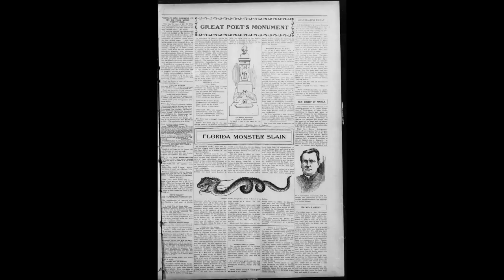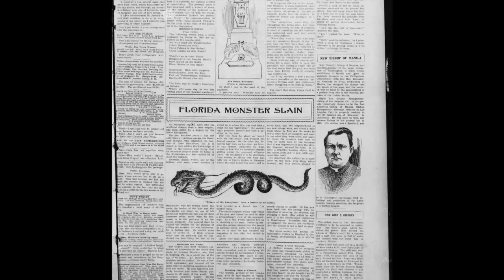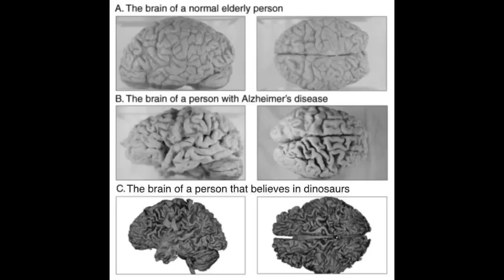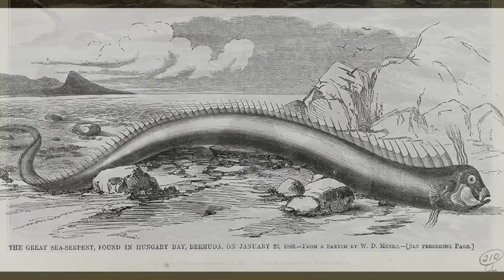Dragon Found In Florida Everglades? (1902)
The Chinese dragon, also known as the loong, long or lung, is a legendary creature in Chinese mythology, Chinese folklore, and Chinese culture at large. Chinese dragons have many animal-like forms such as turtles and fish, but are most commonly depicted as snake-like with four legs. Academicians have identified four reliable theories on the origin of the Chinese dragon: snakes, Chinese alligators, thunder and nature worship. They traditionally symbolize potent and auspicious powers, particularly control over water, rainfall, typhoons, and floods. The dragon is also a symbol of power, strength, and good luck for people who are worthy of it in East Asian culture.[citation needed] During the days of Imperial China, the Emperor of China usually used the dragon as a symbol of his imperial strength and power. In Chinese culture, excellent and outstanding people are compared to a dragon, while incapable people with no achievements are compared to other, disesteemed creatures, such as a worm.

The impression of dragons in a large number of Asian countries has been influenced by Chinese culture, such as in Korea, Vietnam, and Japan. Chinese tradition has always used the dragon totem as the national emblem, and the "Yellow Dragon flag" of the Qing dynasty has influenced the impression that China is a dragon in many European countries. The white dragon of the flag of modern Bhutan is a classic Chinese-style dragon.